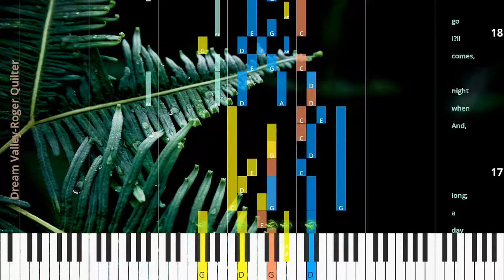🎹Dream Valley, Chord & Lyrics, Roger Quilter, Synthesia Piano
♫ Synthesia Piano Tutorial, Chord & Lyrics: Dream Valley, Roger Quilter

* Lyrics
Mem o ry,
hith er come,
And tune your mer ry notes; And,
while up on the wind Your mu sic floats,
I’ll pore up on the stream Where sigh ing lov ers dream,
And fish for fan cies as they pass With in the wa t’ry glass.
I’ll drink of the clear stream,
And hear the lin net’s song,
And there I’ll lie and dream The day a long; And,
when night comes,
I’ll go To plac es fit for woe,
Walk ing a long the dark en’d val ley With si lent Mel an chol y

♫ Roger Quilter Piano Tutorial
♫ Roger Quilter Chord
♫ Roger Quilter Lyrics
♫ Roger Quilter Subtitle
♫ How to play Dream Valley
♫ Dream Valley Piano Chords
♫ Dream Valley Piano Easy
♫ Dream Valley Piano Difficult
♫ Dream Valley Piano Cover
♫ Dream Valley Piano Remix
♫ Dream Valley Piano Tutorial
♫ Dream Valley Notes
♫ Dream Valley Piano Tiles
♫ Dream Valley Easy Slow
♫ Dream Valley Academy Piano